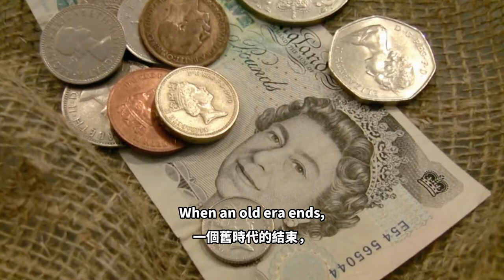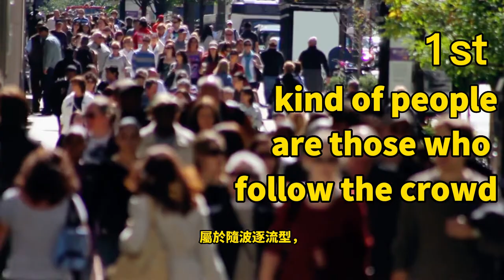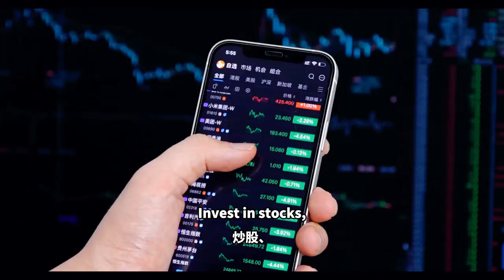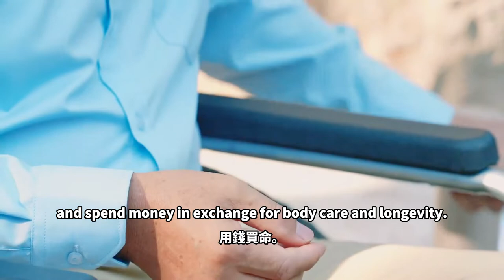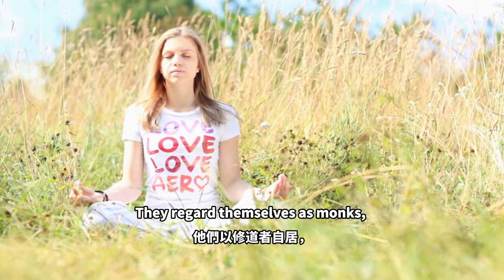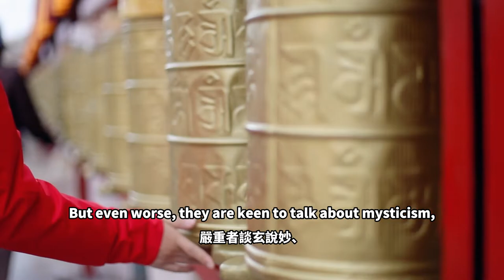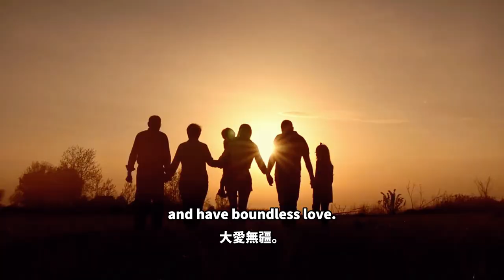Take Heed! 5 kinds of people are being "abandoned" in this era? How to keep up with the new era?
【ENG DUB】Take Heed! 5 kinds of people are being "abandoned" in this era? How to keep up with the new era?  警醒！正在被这个时代“废掉”的五类人！

Take Heed! Five kinds of people are being "abandoned" in this era? The rise of a new era means the end of an old era. When an old era ends, there must be a group of people who cannot keep up with the new era, and fall.

Only 10% of the people in this world are pursuing the enlightenment in life. They understand that being human is not entirely about eating and drinking, experiencing birth, aging, sickness, and death. Nor is it entirely for joy, anger, sorrow and fear. Nor is it entirely for joy, anger, sorrow and fear. Their souls came to the earth for spiritual purification and improvement. For all things that can benefit all beings, benefit the earth, They are working hard to do what they can. They are down-to-earth, optimistic, full of spirit, and have boundless love.

WeChat ID：sakyaYM
WeChat Official Accounts ：YM PURELAND
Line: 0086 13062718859